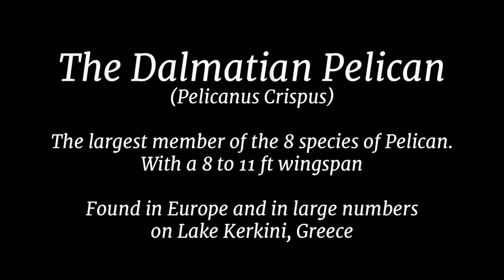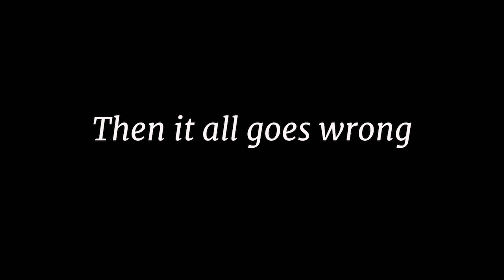Dalmatian Pelicans of Lake Kerkini, Greece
The beautiful Dalmatian Pelicans of Lake Kerkini in Greece. We spent 4 days with these beautiful birds.